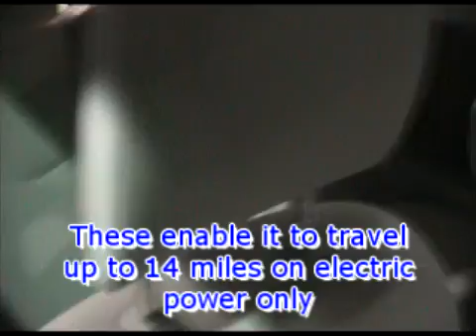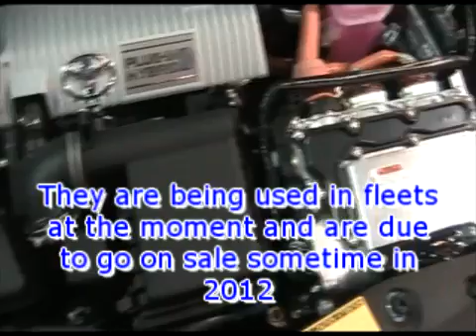Plug in Toyota Prius Hybrid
The Toyota Plug in Prius at the 2011 Dublin Motor Show.

The plug-in version of the Toyota Prius hybrid is finally here and it's currently being sent to fleets in Ireland.

The big difference between the with the plug-in hybrid is that you dont need the engine to charge the batteries, all you need to do is plug it in at home!

Plug-in hybrids are one step closer to an all-electric vehicle.